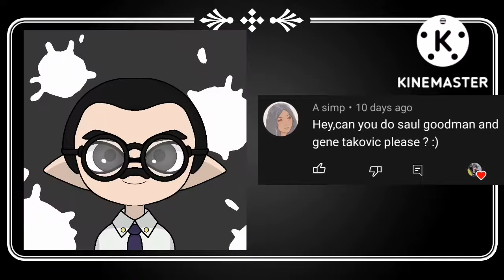15CustomInklingProfileIcon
Rules:
1. 2 requests per user only [Any more than that will be ignored]

2. If you have a persona/OC you want me to make then provide me with full details of your character.